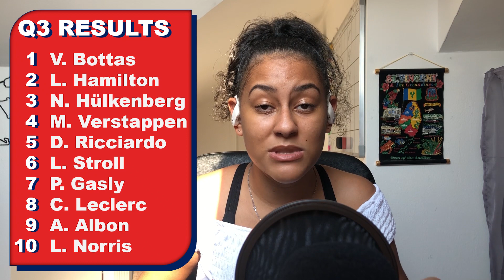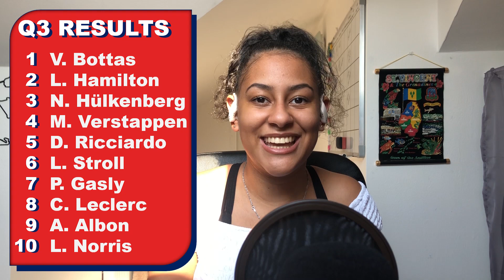Round 5: 70th ANNIVERSARY GP WEEKEND REVIEW!!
Happy 70th Anniversary F1!! I talk about the second weekend in a row at Silverstone and how the race this week was WAY better than last week. Do you agree with my Driver of the Day and my Team of the Day?